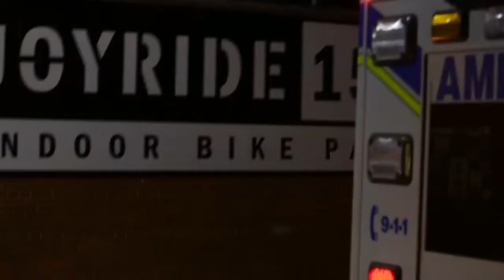Some Clips at JOYRIDE 150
NEW VIDEOS MON - FRI | DREAD HEAD | STONER | KNOTNATION | Also featuring a few of my friends.

Episodes Include:
Marijuana Monday
Dread Review Tuesday
Smoke Session Weednesday
Dread Review Thursday
Freeform Friday

LIVESTREAMS
Mon - Fri 4:20PM EST.

KNOTLOCKS 2.0 UPDATES | 1st & 15th of every month.